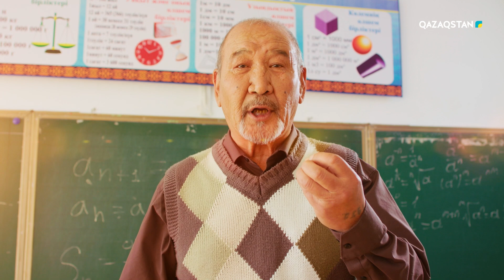Ауыл мұғалімі» І 11-бөлімнен І Сабақта тамақты ойлап кетті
Қалада университетте сабақ беріп жүрген басты кейіпкер ауылдағы мектепке мұғалім болып ауысады. Жас, өршіл, мақсатына берік Данияр ұстаздық еткеннен ғылыми жұмыс жазған әлдеқайда жеңіл екенін түсіне бастайды.

Телехикаяда мектеп қабырғасындағы қызықтар мен шыжықтар суреттеліп, шынайы достық, отбасылық құндылықтар дәріптеледі.